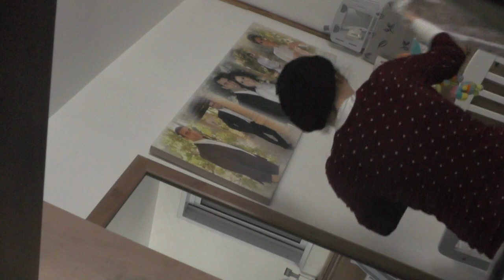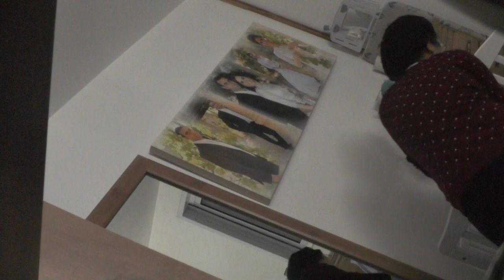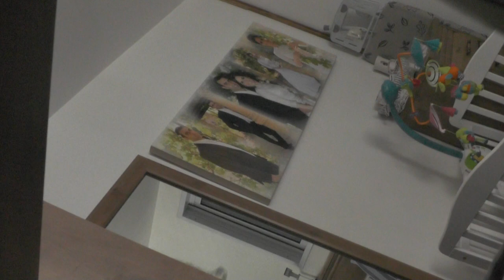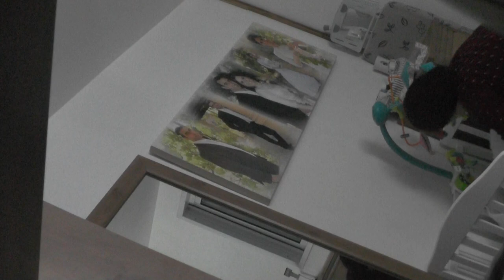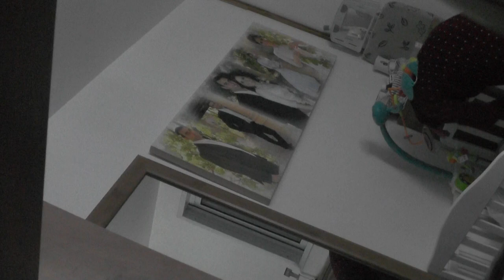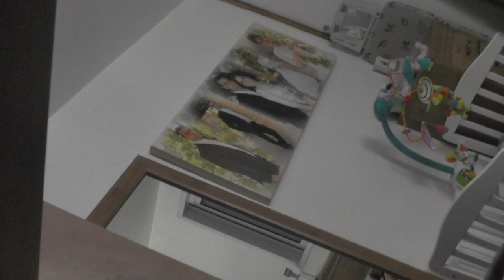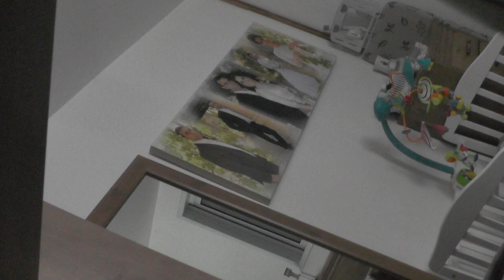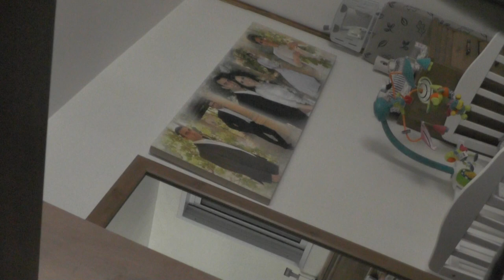הרב יהןדה יוספי ~ חול המועד תשע"ט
בסיעתא דשמיא השיעור מוקדש לעילוי נשמת - אפרים בן לויזה לבית כהן - אוזיפה בן כמונה - לויזה בת מסיעדה ולהצלחת התורם החפץ בעלום שמו
בית המדרש תפארת אפרים "המקום" מושב ברכיה - חוף אשקלון
בית המדרש פתוח בכל ימות השבוע ומתקימים בו שיעורים קבועים על ידי הרב אברהם מוצא שליט''א חתנו של מוה''ר רבי חיים כהן זצוק''ל ראש מסדות "חכמת רחמים" ומייסד השיעור
בימי ראשון -- חמישי הלכות בספר בן איש חי משולב עם חזון עובדיה זצוק''ל בין השעות 20:00עד21:00 ולאחר מכן מתקיים מנין לתפילת ערבית
ביום חמישי ב15 דקות אחרונות מביא הרב פניננים והגיגים על הפרשה
ביום שישי מתקיים שיעור על ידי הרב אסף נחום שליט''א הלכות שבת בספר משנה ברורה השיעור מתחיל בשעה 10:00 עד השעה 11:00
"ברוב עם הדרת מלך" הנכם מוזמנים לקחת חלק בזכות גדולה של לימוד תורה מידי ערב
In Sifta Dashamia the shiur is dedicated to the memory of Ephraim - son of Levisa - to the house of Cohen - Uzifa son of Kamuna -
Beit Hamidrash Tiferet Efraim "HaMakom" Moshav Brakiah - Hof Ashkelon
The beit midrash is open every day of the week, and regular shiurim are held by Rabbi Avraham Shlita, son-in-law of Rabbi Chaim Cohen Ztzokel, head of the "Chachamat Rachamim" foundation and founder of the shiur
On Sundays - Thursdays Hilchot in the book Ben Ish Chai is combined with Hazon Ovadia Ztzukel between the hours of 20: 00-21: 00 and then there is a minyan for the evening service
On Thursday, in the last 15 minutes, Rabbi Feninanim brings his thoughts about the affair
On Friday, a shiur is held by Rabbi Asaf Nachum Shlit "a. Hilchot Shabat in Sefer Mishna Berura The shiur begins at 10:00 until 11:00
"You are invited to take part in the great merit of learning Torah every evening